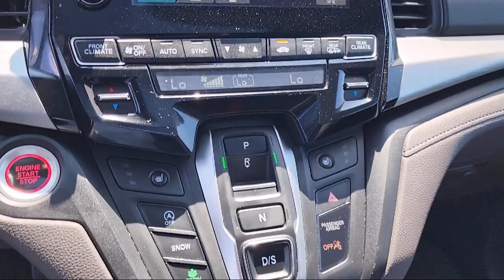2022 Honda Odyssey EX-L San Diego El Cajon Chula Vista Mission Valley Santee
2022 Honda Odyssey EX-L Stock Number: O01137A Vin:5FNRL6H72NB028281.